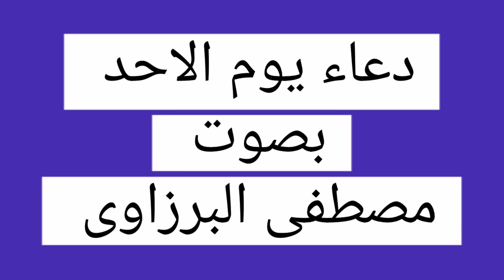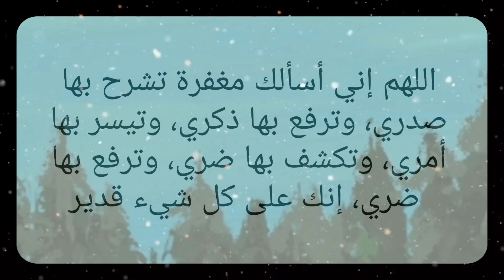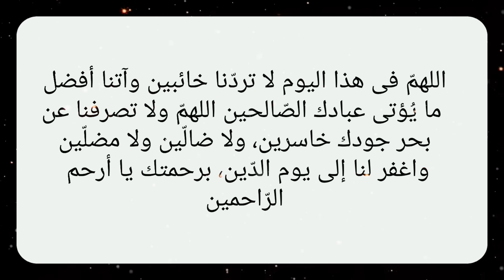دعاء يوم الاحد المستجاب, دعاء يفتح لك الأبواب المغلقة بإذن الله, لاتحرم نفسك من أجره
دعاء يوم الاحد المستجاب, دعاء قضاء الحاجة وتيسير الامور وجلب الرزق والفرج القريب, دعاء مستجاب

دعاء ليلة السبت
دعاء 17 من رمضان
ادعية شهر رمضان
جلب الرق
الفرج العاجل
رفع البلاء والوباء

من اجمل واقوى الادعية المستجابه التى تقال يوم الاحد من رمضان تجلب الرزق السريع والفرج العاجل باذن الله  ادعية جميلة تريح القلب وتطمئن النفس وتفتح لك ابواب الخير و الرزق والفرج العاجل والرزق السريع وتقضى الحوائج وترفع البلاء والوباء أدعية مكتوبة  أدعية مستجابة مكتوبة أدعية جميلة جدًا لاتحرم نفسك من اجرها فالدعاء هو سلاح المؤمن

دعاء 18 رمضان
دعاء ليلة النصف من رمضان
دعاء شهر رمضان
اذكار الصباح
دعاء الصباح
دعاء الرزق
ايات الرزق
جلب الرزق
ادعية الرزق
دعاء الرزق والمال
اسباب الرزق
دعاء للرزق
لجلب الرزق
ادعيه الرزق
مفاتيح الرزق
باب رزق
اية الرزق